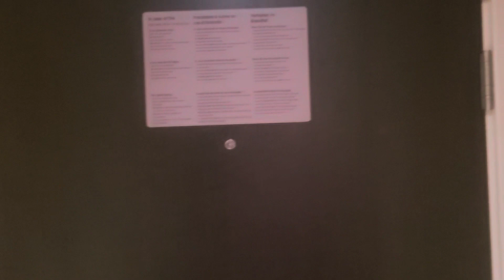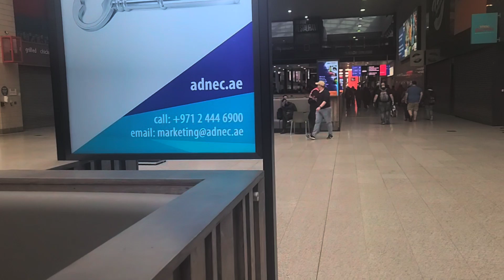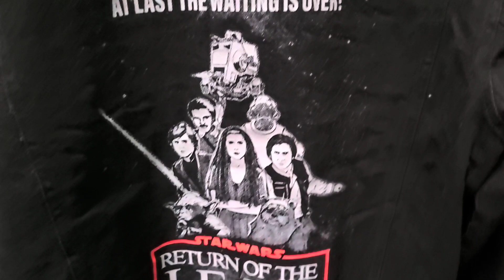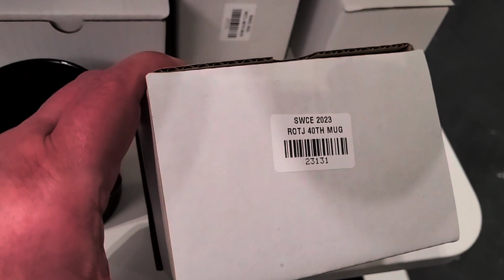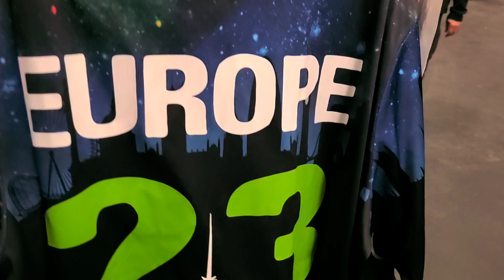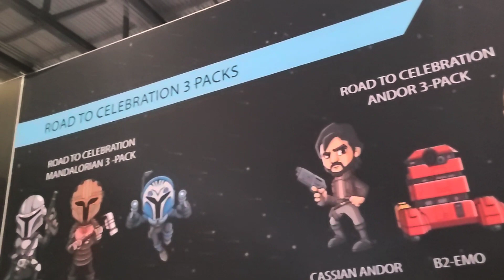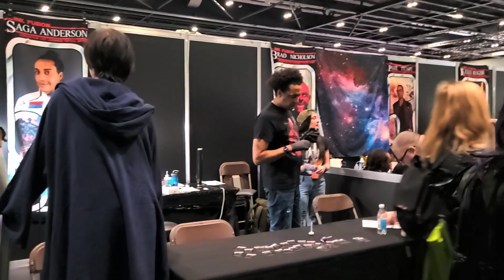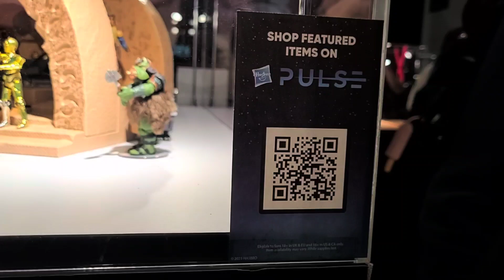Star Wars: Celebration Europe 2023. Part one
Six  Castles Wish

On this trip we went to Star War: Celebration Europe 2023. This is the biggest Star Wars convention on the planet and this year it was Londons turn turn to host the event.

This was a four day event over the Easter weekend, 2023 and attracted thousands of fans from all over the globe to partake in all things Star Wars with cosplay, trade stands, celebrity panels, autographs, photo ops and a whole lot of friendship.

Our views do not reflect Disney’s views or any other company referred to within the vlog. No offence is intended or meant with anything we say or do and we hope we inspire anyone with physical or mental limitations to see just what they can do. These vlogs are not done for any financial gain, any gifts sent our way will be repurposed as prizes or gifted to charity.

The wonderful Ruth Winsper.